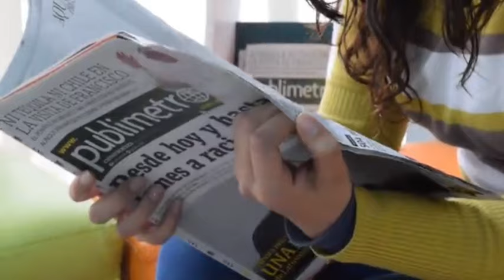30 août guy philippe et muscadin pran pouvwa nan men gary conille, abinader sezi, Dominique dupuy...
pititmanmanmaritvlivetodaynow radioteleeclairhaitilive show 9 elton tv komandematen w livetoday youtube politiquehaiti Guy philippe izovilaj lizaylakay tikozeaktt mounafebontv djakoutnouvel therielthelus fouko509 tag509
pitit manman mari tv live today now
komande maten w radio emmauel live
frerebigot luxoner live today
matin debat live now
komande maten w live today youtube
boukante la pawol live today
haiti debat scoop fm live
ti koze ak tt en direct aujourd´hui
jonas gustave
kesnel dorlean
lizaj la perle des antilles
gustave jonas
Rebecca TV
show 9
Sky daily 9
Tak 509
RL production
Voa lakay
Loudness news
Chow9 Elton tv
Djakout nouvel
Bat Bravo pou lajenes
Ken info 509
la perle des antilles
izo 5 segond mizik
mizik ayisyen
guy wewe
dibango dibanga clip officiel
kesnel dorlean today
kadilak
izo 5 segond
mazora haiti
haitian musick
izo 5 second
allo la police 2023
blondedy ferdinand
bourik the latalay
fednaelle francois
florence dure
kesnel dorlean
nouvel haiti
richelle guillaume
ti koze ak tt
blanc deronette
jonas gustave
kesnel dorlean
ti jean
gustave jonas
atis eva
blondedy ferdinand live
guy wewe
guy wewe radio a
jeu sans ballon
kesnel dorlean youtube
roody roodboy
ti jean matin debat
tt en direct
dous pou dous
Fouco 509
Ti koze ak tt live
Ti koze ak tt live aujourd’hui
Izo 5 segond pale
Izo resi pale
Fantom
Izo vilaj de dye resi pale
Ti Jean pale
Matin debat ti Jean
Vitelom
Don Kato
Tony mix
Tony mix 2023
Ti jean
Ti Jean matin deba
Vitelom nan kouri
Ti makak
Bandi ti makak
Dibango dibanga
Dibango dibango
Dibango Biographie
Tout saw dre konnen de dibango
Nouvo mizik dibango
pi lwen ke zye
rutshelle guillaume
mizik ayisyen
ti izo 5 segond
jonas gustave
k lezo kologet
pedro force
saika
alerte
bedjine officiel
film ayisyen complet
gustave jonas
izo 5 second
izo vilaj de dye
k dilak bedjine
kadilak
mizik izo vilaj de dye
nine kologet
pi wen ke zye 2023
si mond lan te fèt an or
tati vovo
tet kale
Ti jean
Eske ti makak mouri?
Ti makak mouri?
Bandi ti makak
Ti makak
Chef gang ti makak
Ti makak mouri vre?
Information sou ti makak
Ti koze ak tt aujourd’hui
Ti koze ak tt en direct
Live ti koze ak tt
Fantom
Onorab fantom
Htaliban
H taliban
Rip h-taliban
Kadilak mwen egret anpil
H-taliban mouri
Kijan h-taliban mouri?
Tony mix vann pitit?
Vag lavi
Dibango
Dibango dibanga
Verite sou dibango
Kadilak
Anie alerte
Haitian music
Pedro force
Bedjine kadilak
Pe jojo
La veuve et les deux orphelines
Class new song 2023
Dibango music 2023
Jimmydanger
Izo 5 segond
Theriel thelus
Anie Alerte
Bedjine
Rutshelle
Bedjine k-dilak
K-dilak
Kadilak Bedjine
Roody Roodboy
Dibango
Feyton ayisyen
blanc deronette
Pè jojo
Pe jojo
Mendel
Jimmydanger
Charlin bato
Anie Alerte Mal
Izolan
Kingstreet tet kale
Cho gogo a
Zen atis
Richard Cave
Pè jojo live today
Pe jojo live
Fantom live
Tafa
Fatima
mr.pass scandy
Kreyol la
Chokarella
Theriel thelus
Tony mix
Vag lavi
Blondedy Ferdinand
Kesnel Dorlean
Mazora haiti
Guywewe
Ruthchelle guillaume
Gracia delva
Diyosa show
Kreyol la
Tafa mi-soliel
David B
Mikaben
roody roodboy
rutshelle guillaume
atis eva
dibango dibanga
roody roodboy 2022
roody roodboy dous pou dous
feyton ayisyen 2023
k dilak bediine
k-lezo kologet
roody roodboy 2023
rutshelle
Sinema ayisyen
Mazora haiti
Jeff3wa
Izo 5 segond mizik video
Haitian world
Jeu sans ballon
Guy wewe a
Blanc deronette
Ayiti an detay
Kesnel dorlean
Kesnel Dorlean aujourd’hui
Bedjine officiel
Feyton ayisyen
Film ayisyen
Gracias delva
Jonas gustave
Kreyol la
Mizik ayisyen
Kadilak 2023
Kadilak live
Richard cave
Nine kologet
Nouvel haiti
Nini kologet
Theriel thelus
Fouco 509
Tati vovo
King creole
Leisha François
Pe jojo live today
Mazorashow9 Elton tv
show9
show9 Elton family
Elton tv
show9 elton tv
boul cho lotto
boul cho
boul lakay
show9 Elton tv
boul lakay numero 1
lotto lakay
Lotto lakay boul cho
cholotto 509
petervicker Jay
piyay lotto 509
kraze bank
krase bank numero
Haitian 100
kapylotto
lotto pam
boul malatchong
malatchong
lotto
bolet
boul pou jodia
boul cho matin an
boul cho aswa a